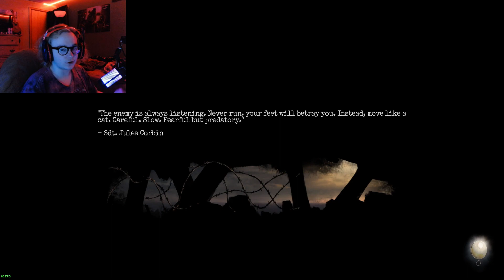THE BUNKER CRAWLS WITH EVIL! - Amnesia: The Bunker Part Two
This game is awesome so far. Also time for new pants.